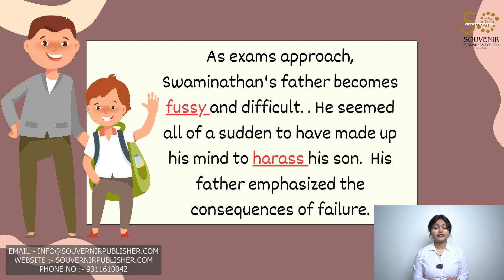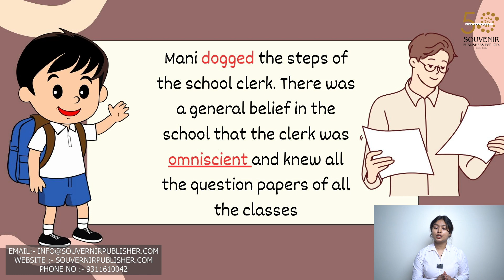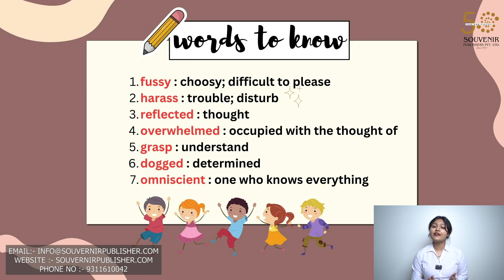Oakwood English || Chapter 10 || Class 5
Chapter 10 || Swami's Exams || Class 5
A COMPLETE COURSE BOOK IN ENGLISH